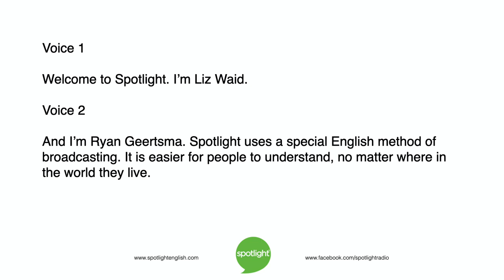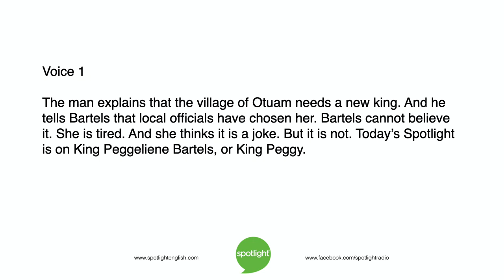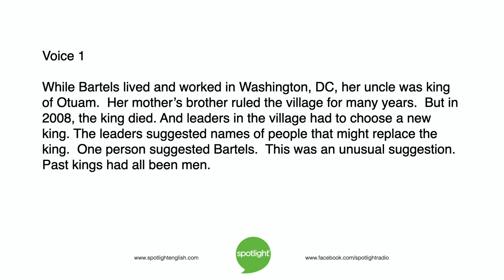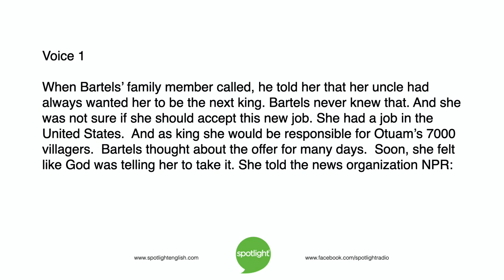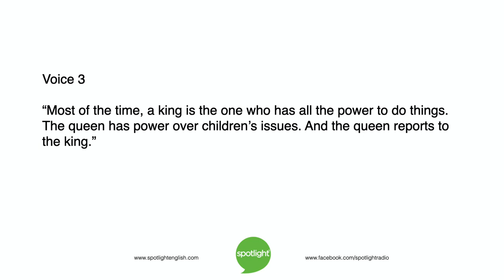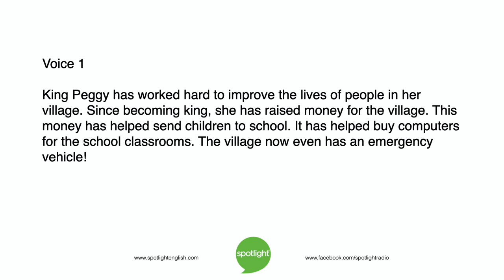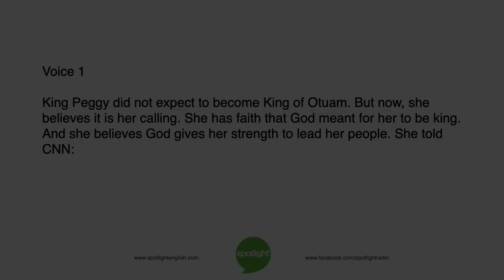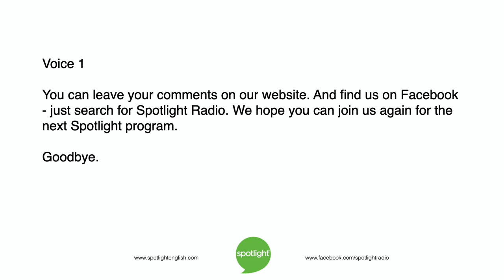King Peggy: A Woman Leader | practice English with Spotlight